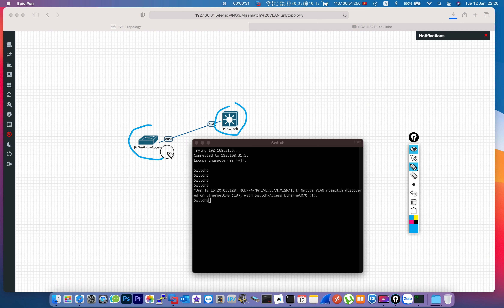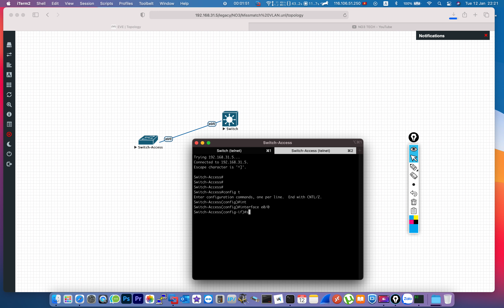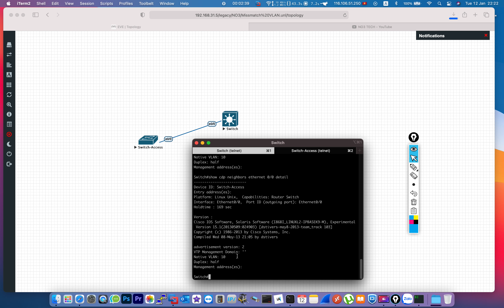Lỗi CDP-4-NATIVE_VLAN_MISMATCH cách xử lý thế nào ?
Trong clip sẽ hướng dẫn bạn cách Fix lỗi này, đồng thời còn cho bạn thấy các câu lệnh Show hữu ích.